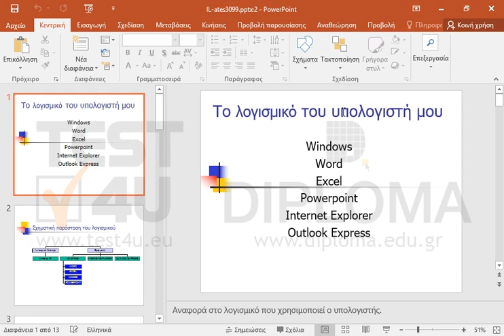Δημιουργήστε ένα ακόμη παράθυρο για την τρέχουσα παρουσίαση και αλλάξτε το ποσοστό μεγέθυνσης,...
Δημιουργήστε ένα ακόμη παράθυρο για την τρέχουσα παρουσίαση και αλλάξτε το ποσοστό μεγέθυνσης, σε αυτό, σε 100%.

77-422 Microsoft Office Specialist Powerpoint Core 2013 - Ελληνική έκδοση